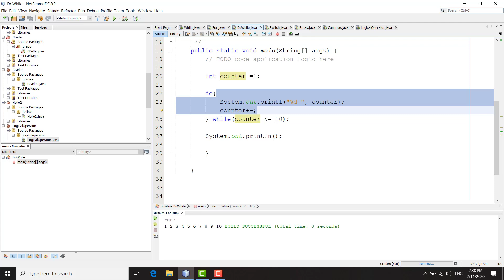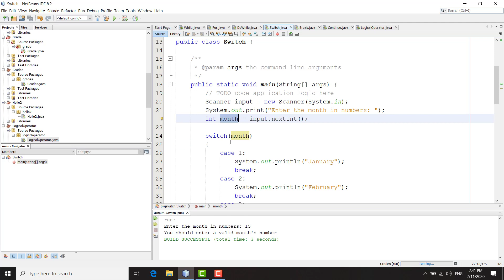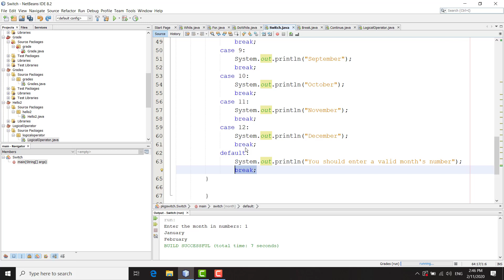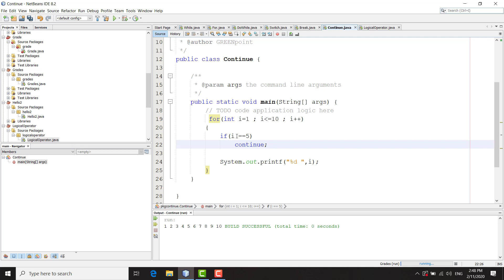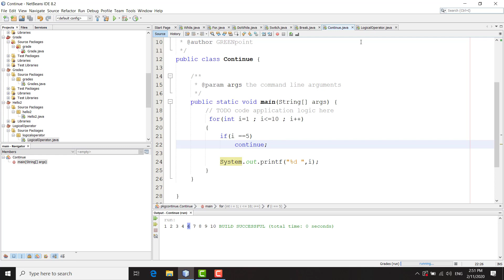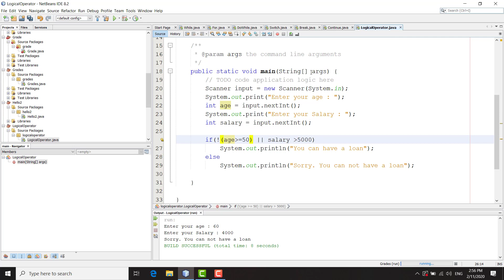شرح لغة الجافا (6) د. فداء عابد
for
do..while
switch
break
continue
and
or
not